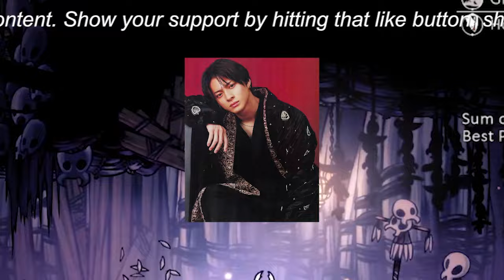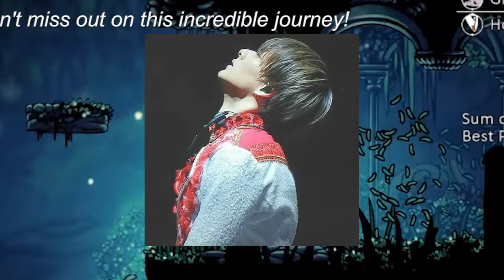【平野紫耀】平野紫耀、アレルギーじゃなかったの!? 神宮寺勇太とシンガポールを満喫も、飲食店ショットに心配の声